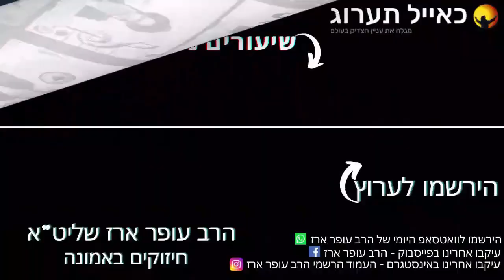הרב עופר ארז - הקדוש ברוך הוא קורא לנו (חדש שליחת שאלות לרב עופר ארז בקישור למטה)